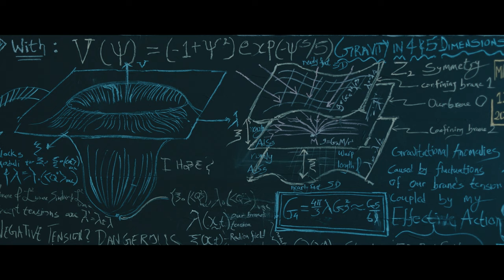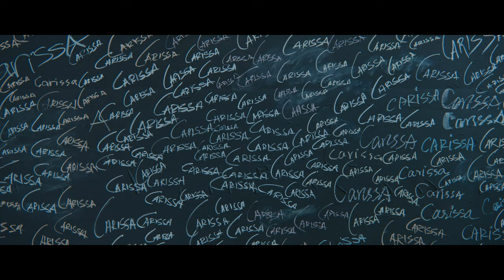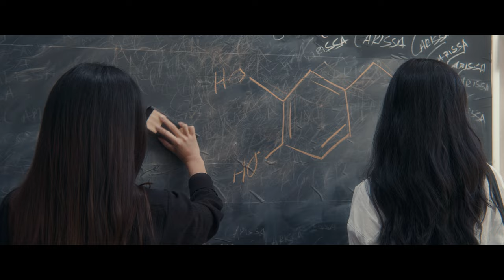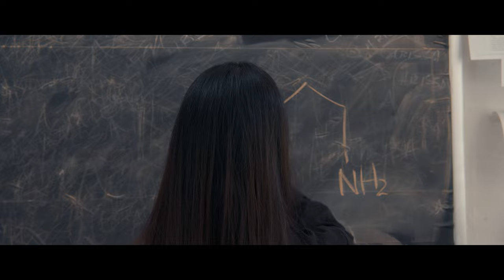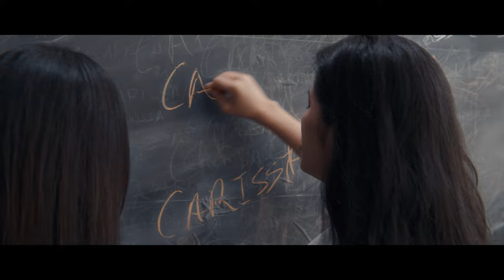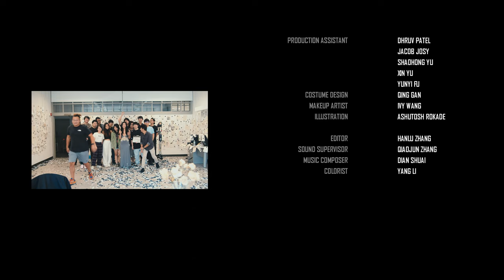Peekaboo produced by Simone Chen